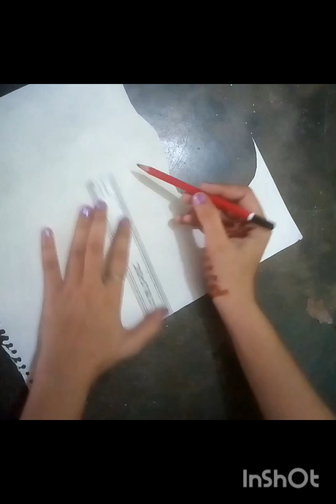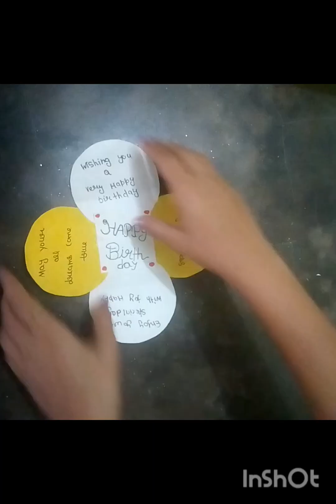Easy Birthday Gift Idea